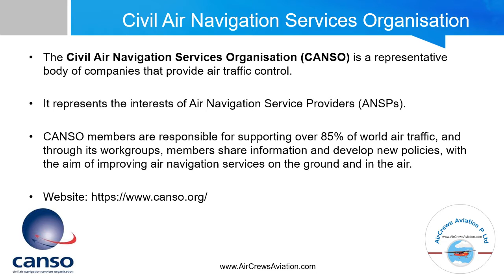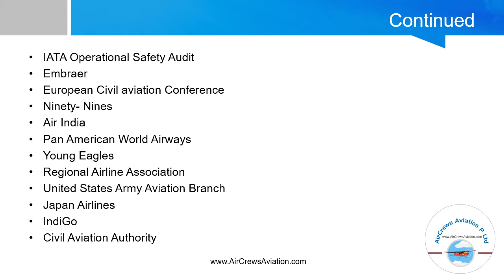Top Civil Aviation Organizations Worldwide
Top Civil Aviation Organization